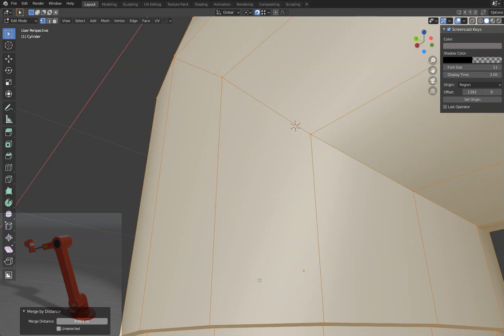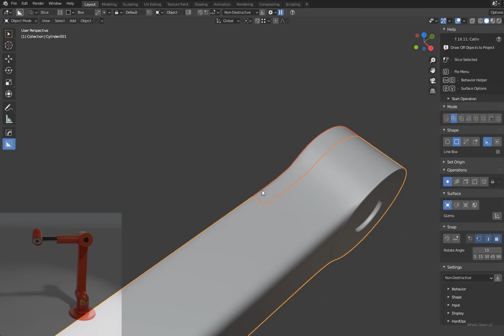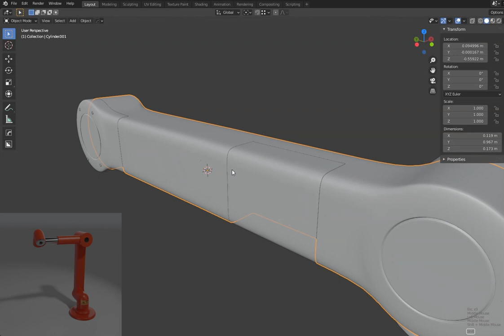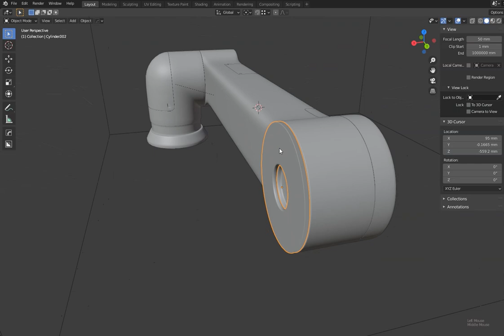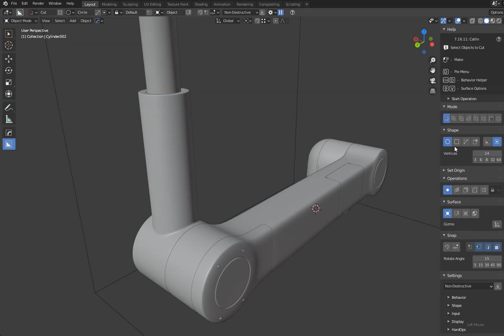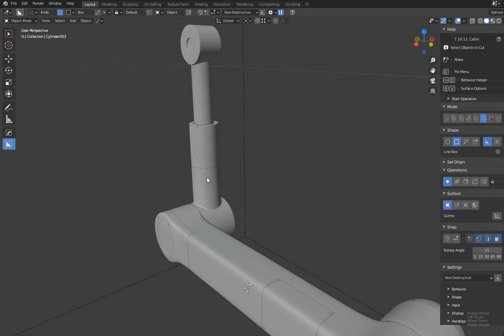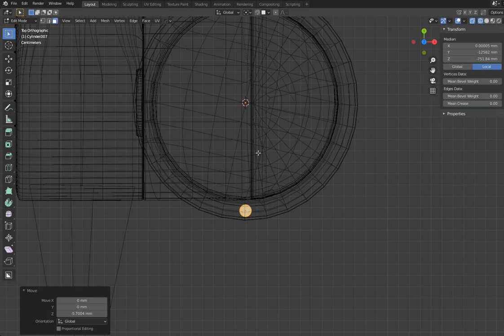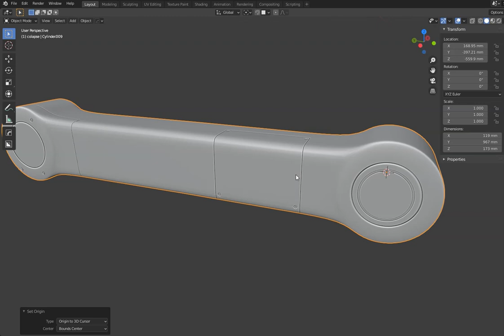Blender 3d modeling robotic hand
In this video I create robotic hand geometry in Blender 3d